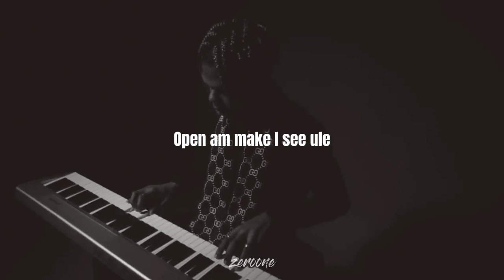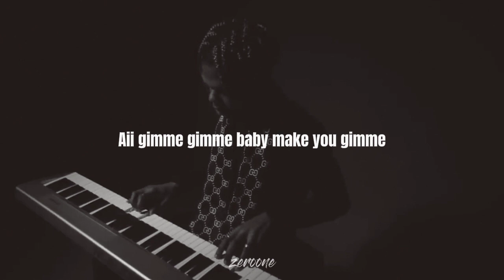CKay - Love Nwantiti (Acoustic version) Lyrics video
Come and kill show no no no